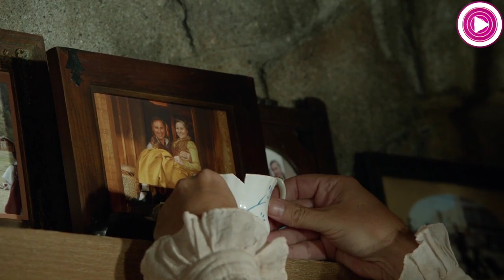Chip Potts Evolution in Movies & Shows.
Hey, guys! In this video I'll show you Evolution of Chip Potts.

Chip Potts is the son of Mrs. Potts and a supporting character in Disney's 1991 animated feature movie, Beauty and the Beast.

Timestamps:
1. (00:03) 1991 Beauty and the Beast
2. (00:29) 1997 Beauty and the Beast: The Enchanted Christmas
3. (01:04) 1998 Beauty and the Beast: Belle's Magical World
4. (01:16) 1999 Tarzan (cameo)
5. (01:27) 2001 Mickey's Magical Christmas: Snowed in at the House of Mouse
6. (01:37) 2001 House of Mouse 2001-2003
7. (01:59) 2004 The Lion King 1½ (silhouette cameo)
8. (02:08) 2016 As Told by Emoji 2015-
9. (02:17) 2017 Once Upon a Time (as Rumplestiltskin's teacup) 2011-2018
10. (02:58) 2017 Beauty and the Beast
11. (03:36) 2021 The Owl House (cameo) 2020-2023
12. (03:45) 2021 Beauty and the Beast: A 30th Celebration
13. (03:59) 2022 Saturday Night Live: The Mirror 1975-
14. (04:15) 2022 The Wonderful Spring of Mickey Mouse (cameo) 2020-